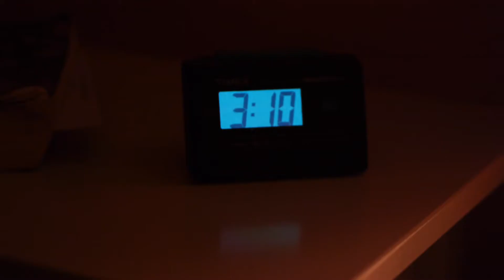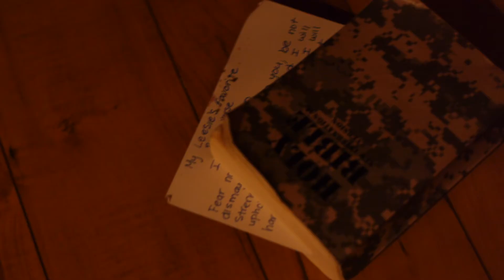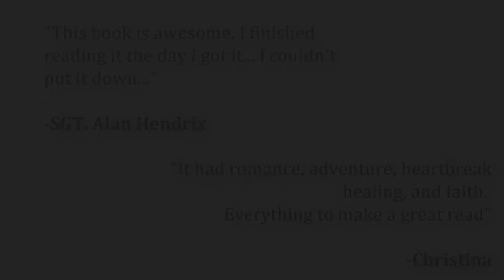"Into The Trenches" Book Trailer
music from Audionautix